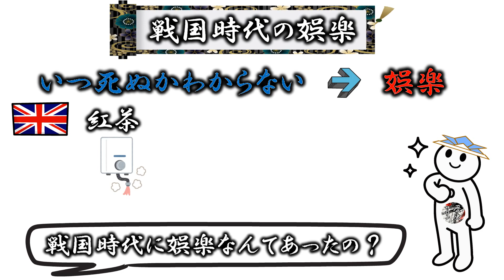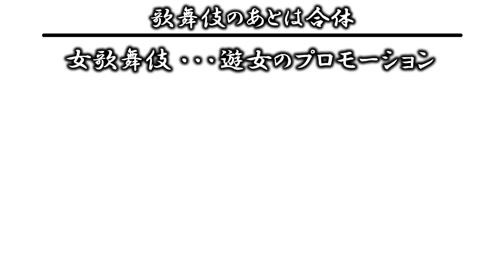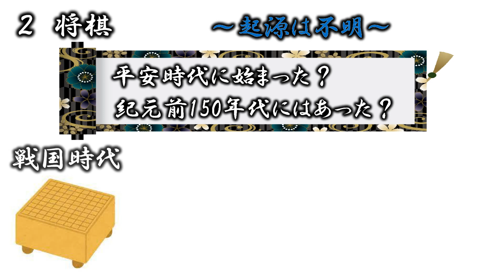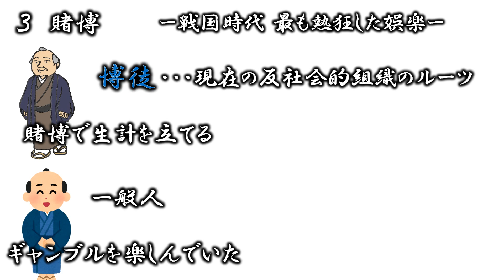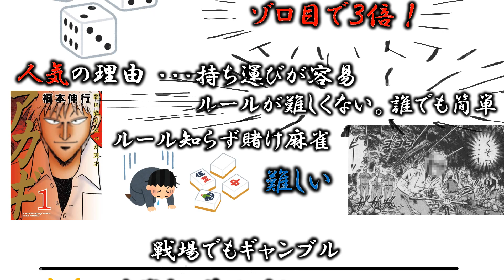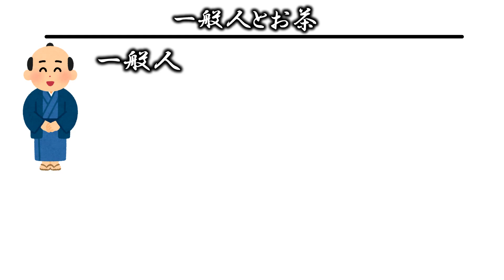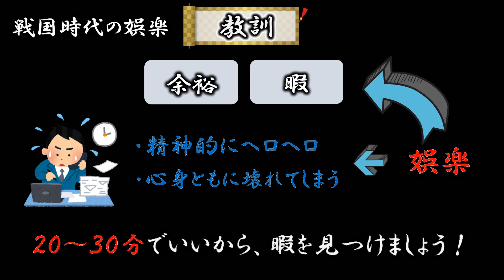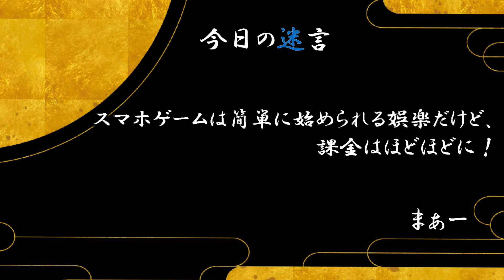【今じゃありえない】戦国時代、平民の娯楽が驚愕すぎるｗｗｗ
今回のテーマは『戦国時代の娯楽』。覚えておくべき有名なエピソードは４つ。
0:00　オープニング
0:45　①女歌舞伎
2:22　②将棋
3:58　③賭博
6:21　④お茶

🔽YouTuberのためのオンラインサロン（歴史サロン・学識サロン）
また、登録者5万人以上のYouTube運営者が日本で１番在籍しているサロンですので、超有益な情報がじゃんじゃん集まってきます。（登録者5万人以上の人が30名以上います）
ただ注意点として、YouTube本気で伸ばしたい人限定で入っていただきたいんです。でないと私がどんなに協力してもYouTubeで成果を出すことはできませんのであなたの大切な時間とお金が無駄になってしまいます。そんなことは申し訳なさ過ぎてできません。ですので、本気で頑張りたいという人のみ！お待ちしてます。
（登録者5万人以上の方に限って全員無料なので、希望者は学識サロンTwitterのDMへ）

🔽YouTubeを短期間で収益化させるためのロードマップ（学識サロン・歴史サロン）

🔽ホワイトボードアニメーションセミナー（歴史サロン・学識サロンが使用しているソフト）
※顔出し無しでYouTubeを始めたいor動画編集で稼ぎたい人のみ対象

歴史上の人物は社会人になると学ぶ機会は無くなります。でもビジネスで出会う取引先の人の中には歴史が好きな人も多く、教養という意味でも社会で必要な知識です。また歴史上の人物から、社会に出てから必要な考え方や行動を多く学ぶことができるのも事実です。
こういった考えから、このチャンネルでは社会人の人たちが歴史上の偉人のことを短時間で学べ、更に、そこから日常でも役立てられるような動画を作っています。このチャンネルを通して学び、役立てられる人が1人でも多くなるようにチャンネル運営を頑張っていきます。応援してもらえると嬉しいです。
毎週土曜日19時に動画を配信中　歴史サロン　まぁ～